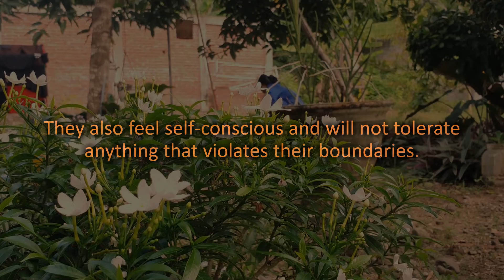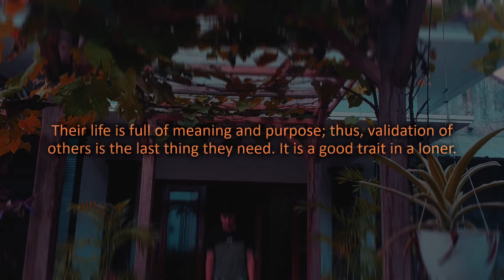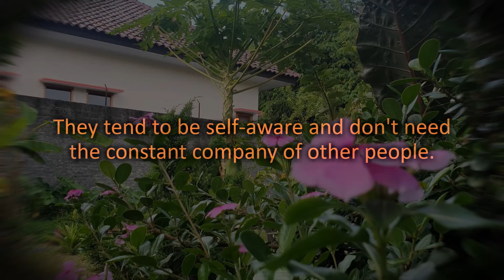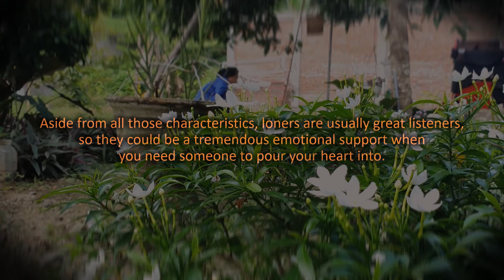The Characteristics of a Loner and the Benefits of Being a Loner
A loner is an individual who enjoys solitude, is self-confident, and has a strong sense of morality. They'll not hesitate to lend help to others in need. While a loner may be stubborn and independent, They will often seek support from others if their behavior is a cause for concern. Loners have the most personal satisfaction, and they often find their greatest joy in the company of people who are close to them.